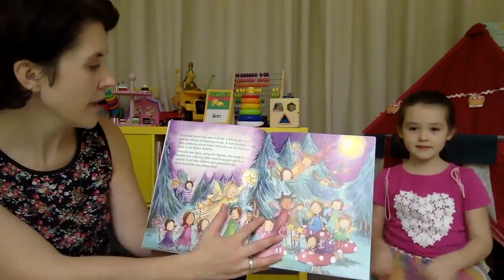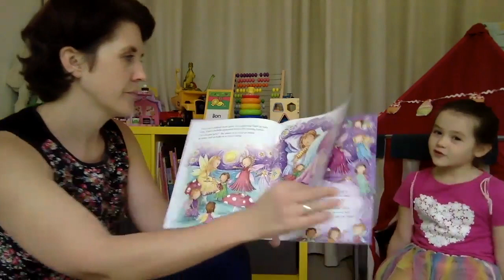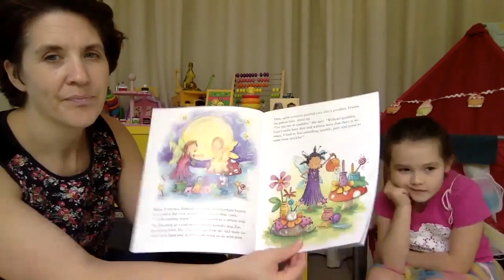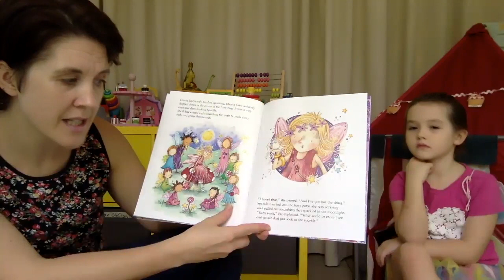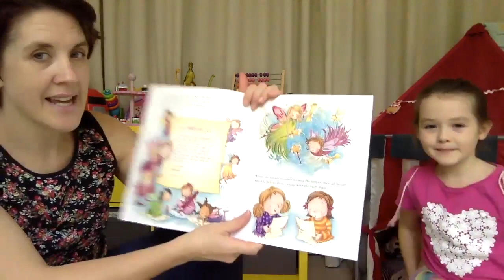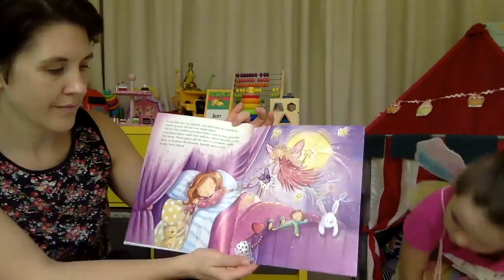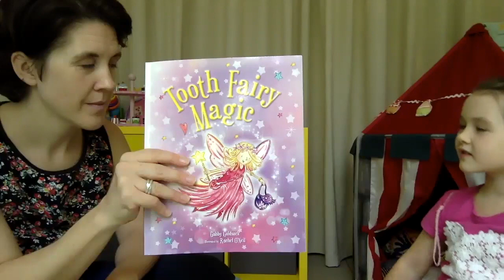Tooth Fairy Magic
Extra Book Read by Sally & Martha Cox - Tooth Fairy Magic - Written by Joanne Barkan